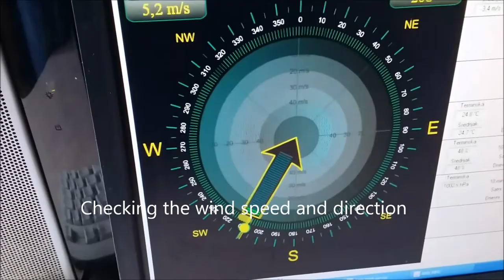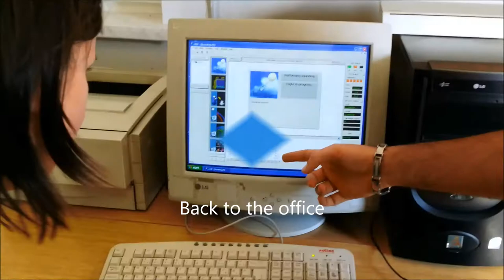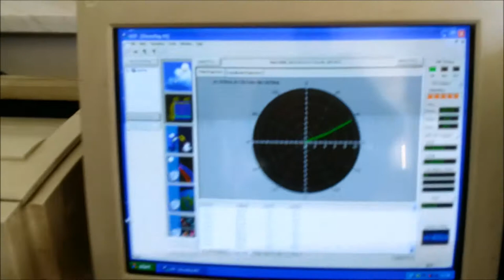Weather Balloon launch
Croatian division of Team Stellar visited the DHMZ(Croatian Meteorological and hydrological Service)  facility in Zagreb, Croatia, Weather Station Maksimir in Zagreb, and observed launch of a Meteorological balloon up to 30km alt. Croatian part of the team is gearing up for the high-school balloon competition we're organizing as a part of our outreach program.